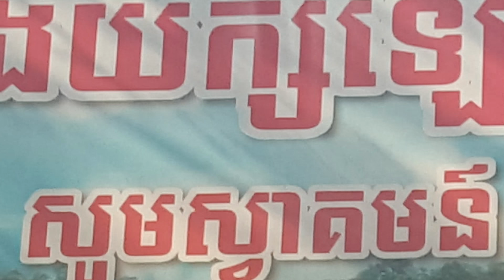បឹងយក្សឡោម ខេត្តរតនគិរី, Natural trip, Trip to ratankiri province, Cambodia trip